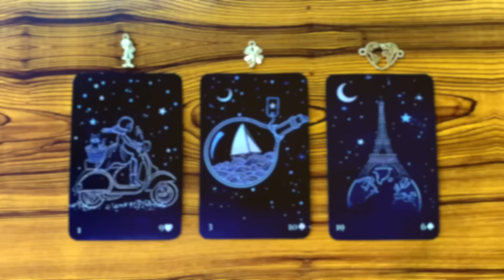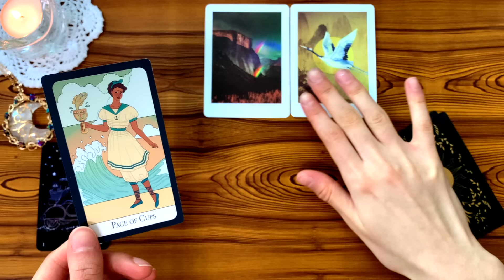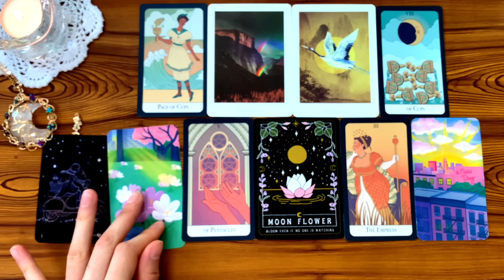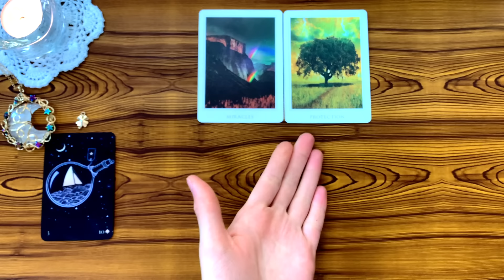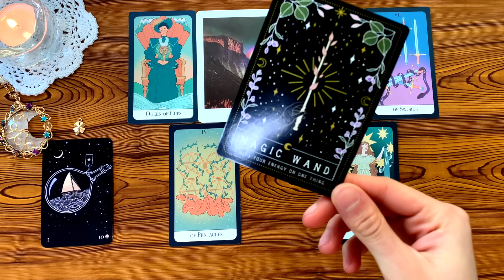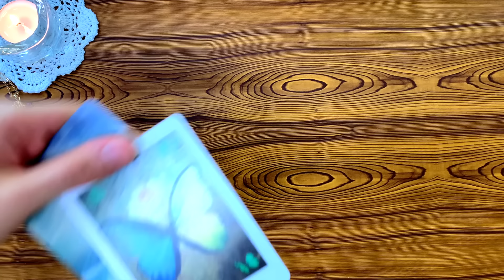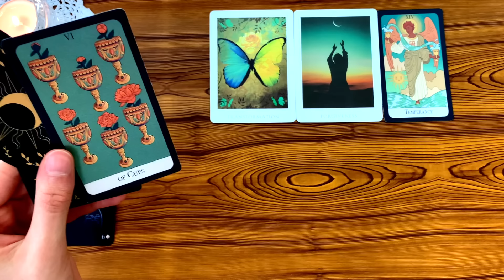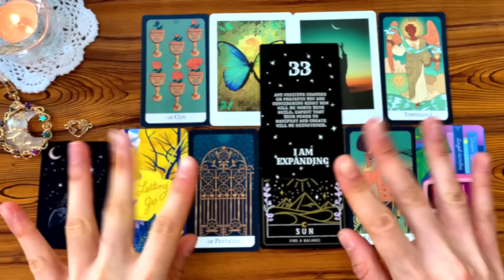WHERE IS YOUR CURRENT PATH TAKING YOU? 🚀✨🌍 | Pick a Card Tarot Reading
☆Time Stamps☆
•Intro - 0:00
•Pile 1 - 0:36
•Pile 2 - 17:15
•Pile 3 - 32:32

•Rising Moon Lenormand
•Sacred Destiny Oracle
•The Essential Tarot
•Moon Witch Oracle
•The City of Dreams Oracle